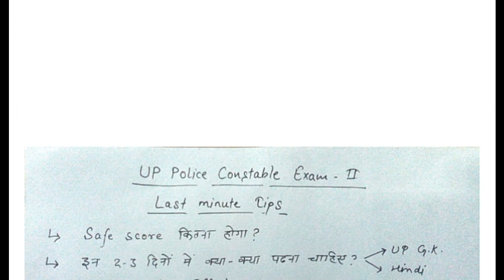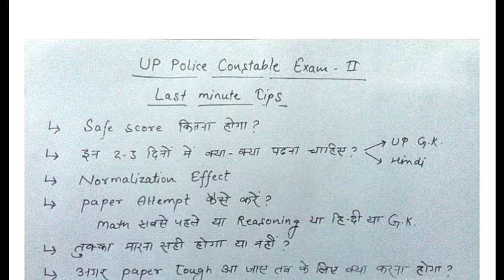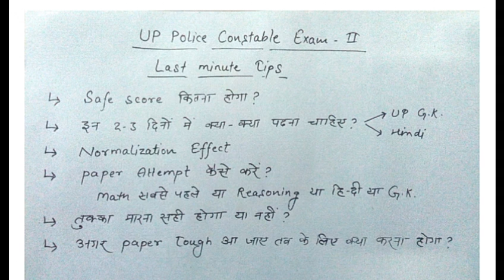Up Police Constable Last Minutes Tips || Expected Cut Off || Safe Score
STUDY HOUR PRESENTS